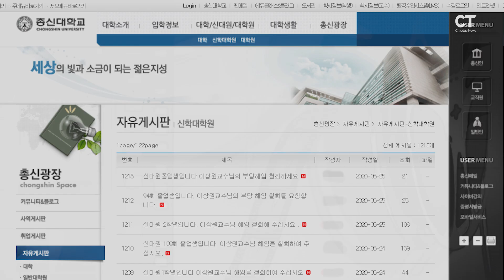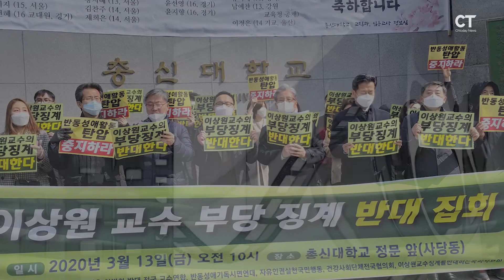드디어 공개된, 총신대 이상원 교수 해임 사유 11가지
※관련기사: “이상원 교수 해임한 총신에 자녀·후원금 보내지 말자”

[성명 전문] 누가 이상원 교수를 십자가에 못박는가?